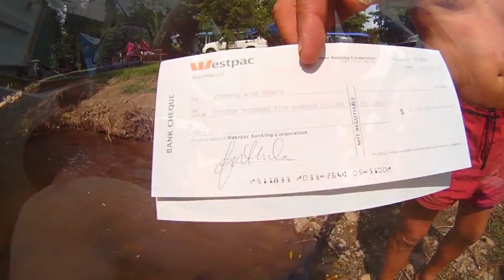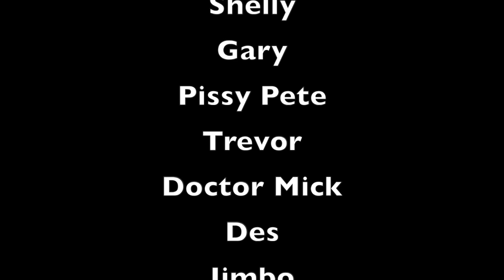2012 Dusties Do Corry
This video is about 2012 Dusties Do Corry